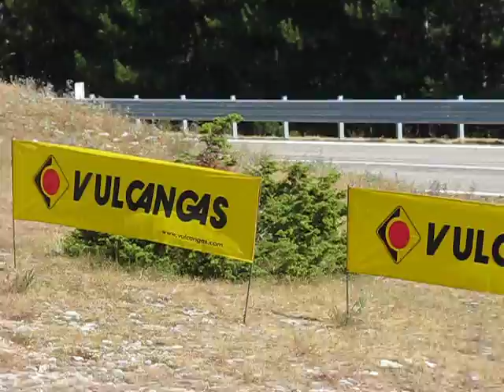51° coppa paolino teodori prove 1° manche Sambuco Luigi Mitsubishi Lancer Evo VII